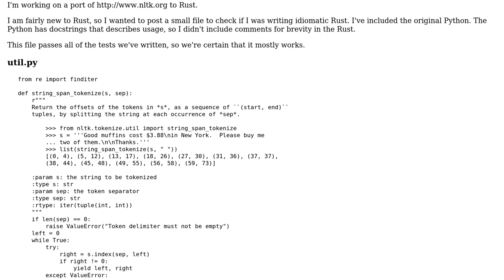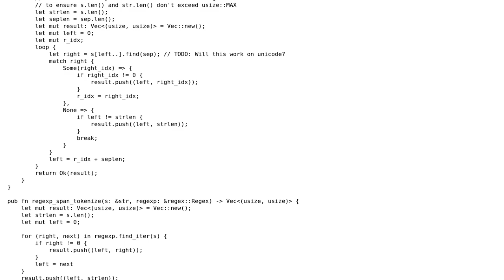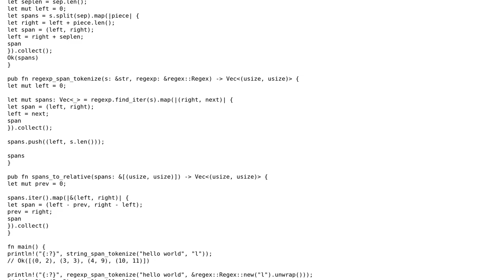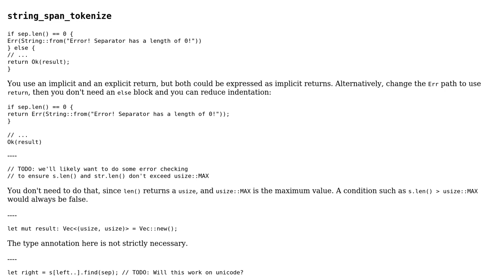Code Review: Port of NLTK tokenizing code from Python to Rust (2 Solutions!!)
Code Review: Port of NLTK tokenizing code from Python to Rust

With thanks & praise to God, and with thanks to the many people who have made this project possible! | Content (except music & images) licensed under CC BY-SA | Music | Images & others | With thanks to user Shepmaster user Francis Gagne user erip user 200_success and the Stack Exchange Network Trademarks are property of their respective owners. You are responsible for your own actions.